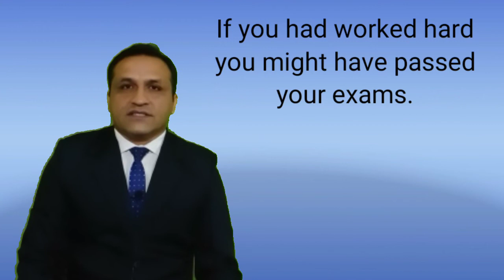Use of May and Might in English Language.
How to use may and might in English language.